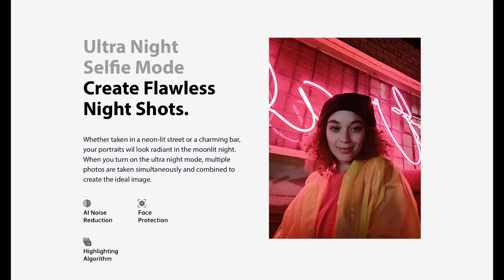Oppo Reno 3 Pro..World First 44MP Dual Punch Hole | 64MP Pro Camera | Ultra Night Mode..!!!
Hello friends, In this video I have shared some information regarding Oppo Reno 3 Pro, some of the information are 100% correct but some are still a rumours..The Confirmation will be done on 2nd of March 2020 the launching of phone..Hope you all will like this video..Thank you..

oppo new
oppo phone
oppo new phone
oppo all phone
oppo all mobile
oppo camera phone
oppo new mobile
a9 oppo
oppo a9 2020
oppo f11 phone
oppo oppo
price of oppo reno
oppo india
oppo online
oppo smartphone price
oppo price
oppo reno mobile price
oppo reno phone
oppo latest
realme mobiles
android mobile vivo
oppo all mobile price
f15 oppo
buy oppo
oppo latest mobile
oppo reno2
oppo reno 3
oppo reno3
oppo 2
oppo 3